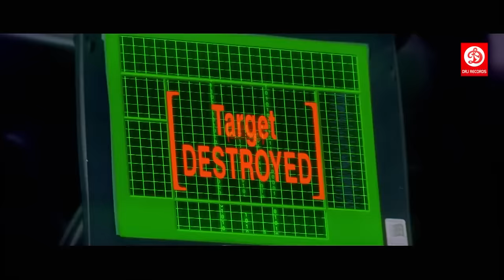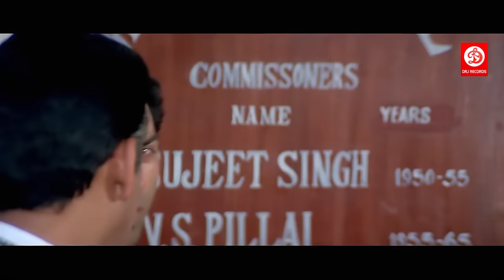सनी देओल की खतरनाक लड़ाई | Sunny Deol Action Scenes | Bollywood Action Movie | Ziddi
सनी देओल की ख़तरनाक लड़ाई | Sunny Deol Action Scenes | Bollywood Action Movie